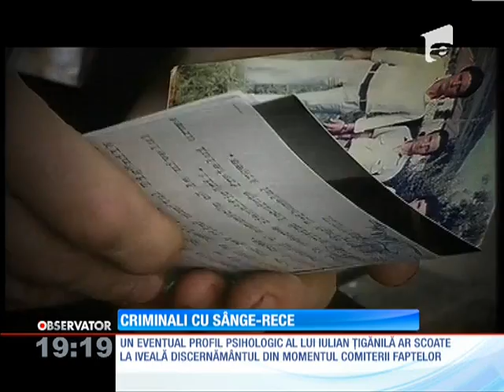Criminali cu sânge-rece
Malefic, inteligent şi sadic. Aşa îl descriu psihiatrii pe Iulian Ţăgănilă, cel acuzat de anchetatori că ar fi comis şapte crime în decurs de patru ani. Nimic nu l-ar face să-şi recunoască faptele.